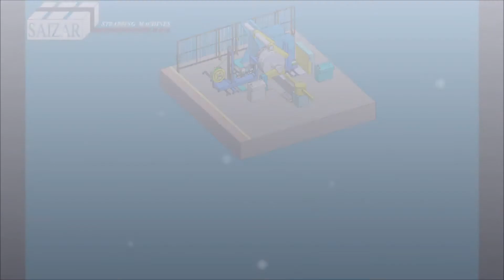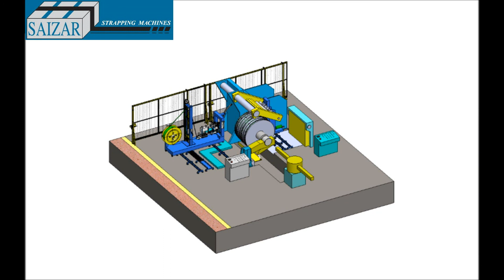Automatic strapping machine for circumferential strapping of coils